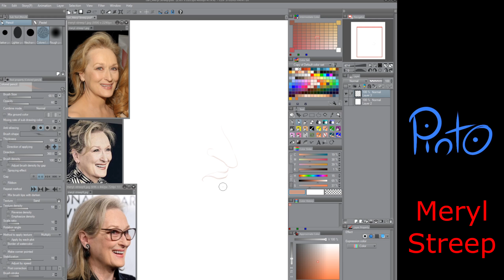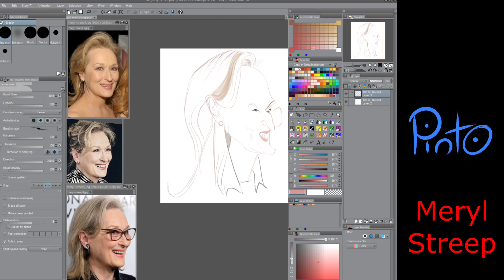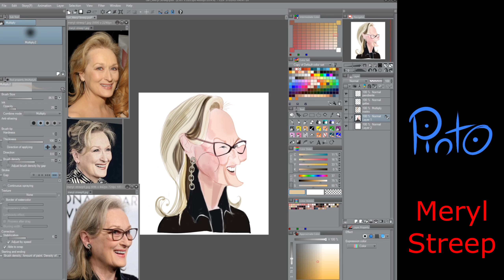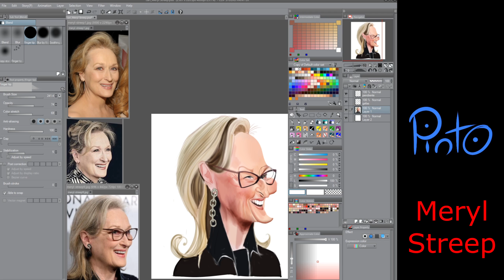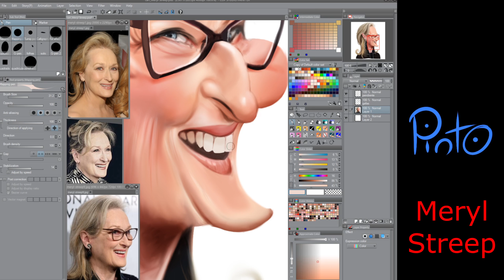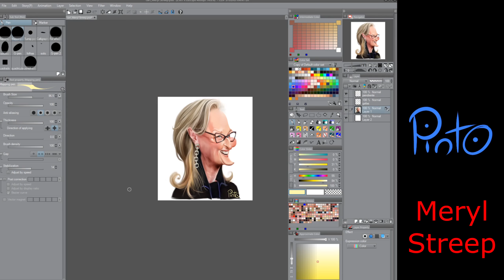Caricatura Meryl Streep en timelapse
El proceso de creación de la caricatura de Meryl Streep en timelapse. El programa usado es el Clip Studio Paint.

Curso Ojo de Caricaturista - Mejora tu dibujo de observación y tus caricaturas. Compra el curso y entra en la comunidad OjO de Caricaturista con todas sus ventajas.

Explicación sobre el curso OjO de Caricaturista, que visa ante todo mejorar la capacidad de observación para que después, automáticamente, las caricaturas ganen en parecido y madurez.

Para quienes inician en el mundo de la caricatura, tengo dos grupos de Facebook: